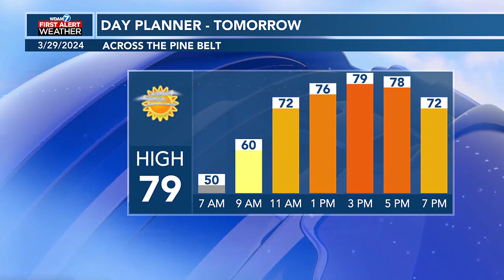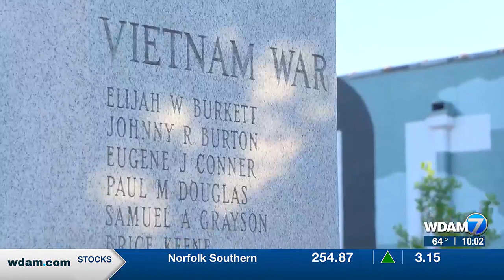10pm Headlines 3/29